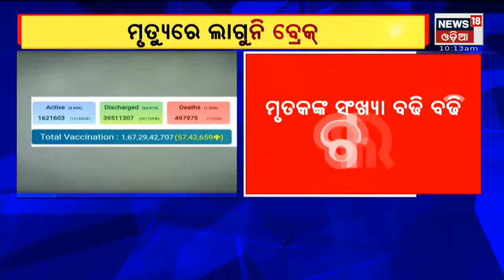Covid-19 India: India records 1,61,386 new cases, 1,733 deaths in 24 hours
Panchayat Election Latest Updates | Union Budget 2022 : Union budget & Expectation of Odisha. Overall story having reaction of different sector and Major Political Parties reactions I Stay Tune for more Updates I